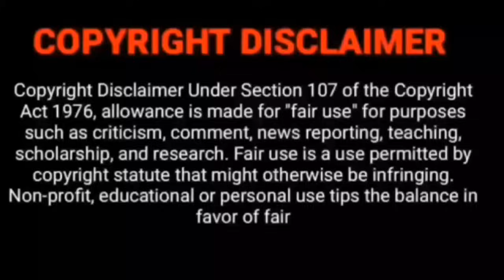ये घटिया इंसान नहीं सुधरेगा Masterplan मनीषा को रास्ते से हटाने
मनीषा हुई बेहोश
Neha Tiwari Sachin एक साथ Master plan मनीषा को रास्ते से हटाने